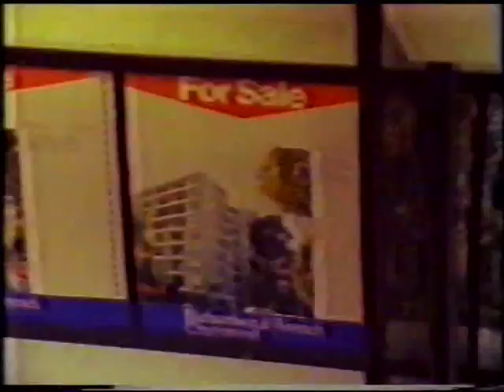Tommy Doesn't Exist Anymore - complete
A doco looking at transexual identity in the 1980s. Mike Willesee (pictured) scored a Logie award in 1986 for Most Popular Documentary Series for his series of specials for the Nine Network.  One of the most talked-about programs from the Willesee series during the year was "Tommy Doesn’t Exist Any More", a sympathetic look at the lives of three transsexuals.